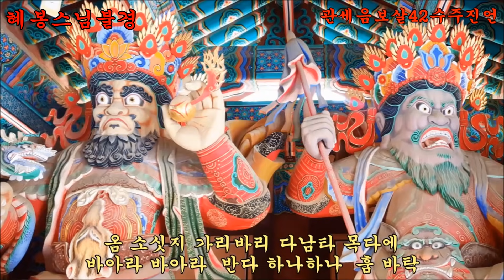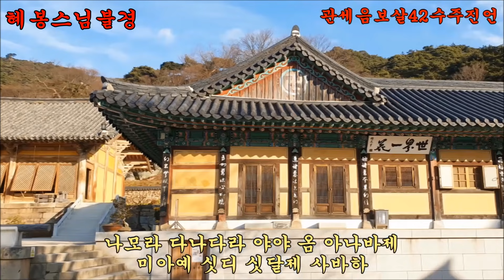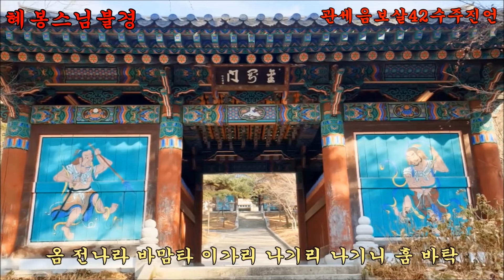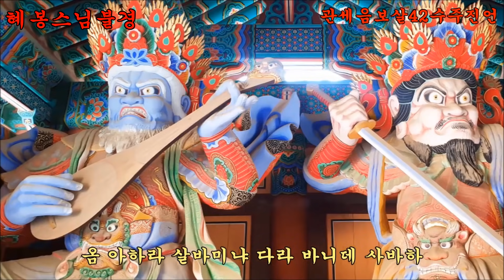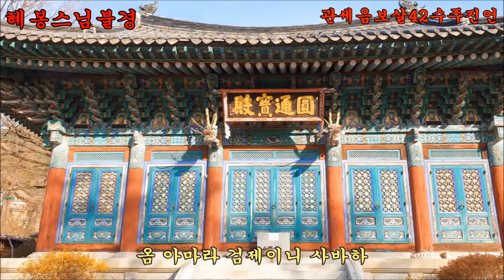무량한 복을 얻고 죄를 멸하여 원하는 모든것을 성취하는 진언♠관세음보살 42수주진언(觀世音菩薩 四十二手呪眞言)3수씩♠혜봉스님독송(☎010-4667-4557법등심)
★혜봉스님 진언이 업로드 되어있는【혜봉스님TV】는 법등심 채널입니다 많은 성원과【구독】바랍니다 감사합니다★혜봉스님음원은【한국음반산업협회】와【한국음반실연자협회】에 저작권이 등록 되어있으며【혜봉스님】【혜봉스님불경】상표도 특허청에 등록되어 있습니다 법등심 채널의【혜봉스님 불경♥혜봉스님TV】이외에 모든 타 채널 명의로 된 모든『상표 명의도용 및 음원,동영상 도용은 불법입니다』상표 명의도용과 업로드된 음원과 동영상은 불법이므로 법적 조치와 유튜브 즉시 신고 들어갑니다
★무량한 복을 얻고 죄를 멸하여 원하는 모든것을 성취하는 진언 관세음보살 42수주진언(觀世音菩薩 四十二手呪眞言)3수씩★관세음보살 42수주 진언은 천수천안관세음보살광대원만무애대비심대다라니경(千手千眼觀世音菩薩廣大圓滿無碍大悲心大陀羅尼經)에 실려 있다 관세음보살의 명호는 관세음이며 다시 견색(絹索)이며 또한 천광안(千光眼)이다 관세음보살은 불가사의한 위신력으로 이미 과거무량무수한 아승지겁전에 성불하였으며 명호는 정법명여래(正法明如來)이다 대비원력으로 일체 중생으로 하여금 안락을 얻게 하고자 하는 까닭에 보살의 형상을 나타내셨다 대중과 범왕과 제석과 사천왕과 천용과 귀신들은 다 공경하며 항상 관세음보살께 공양하고 명호를 칭염(稱念)하며 예찬(禮讚)하면 무량한 복을 얻고 무량한 죄를 멸하며 목숨이 마치면 극락세계인 아미타불(阿彌陀佛)국토에 왕생하게 된다는 것이다★다음카페혜봉스님불경 네이버블로그혜봉스님불경 카카오TV혜봉스님불경